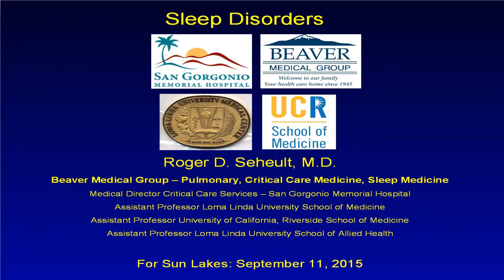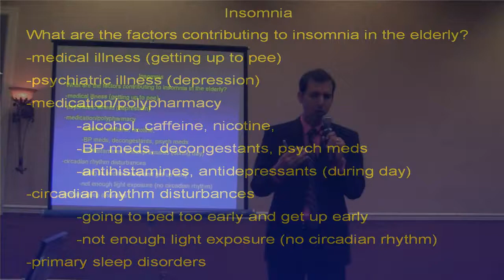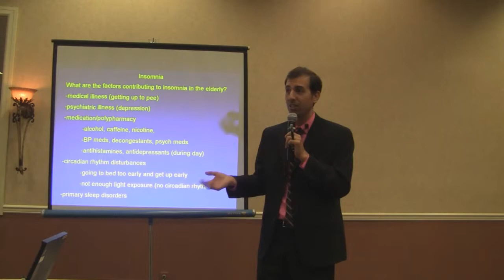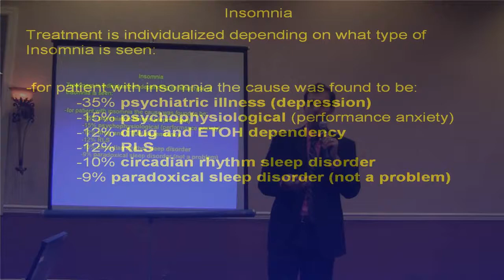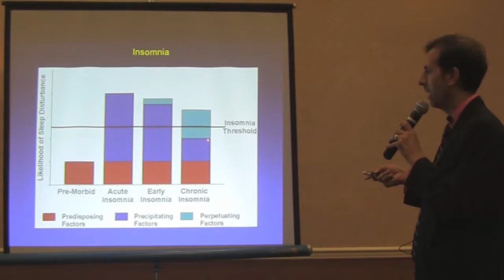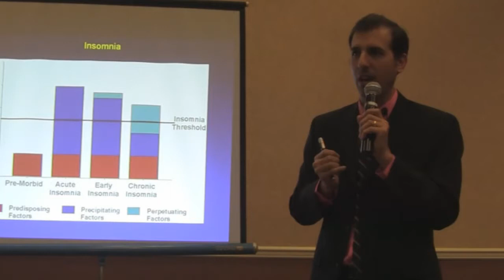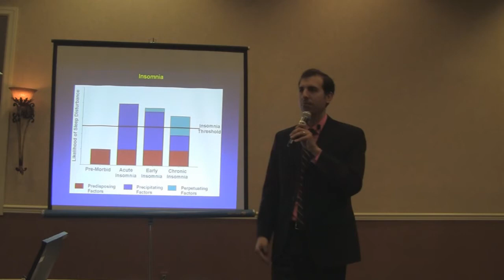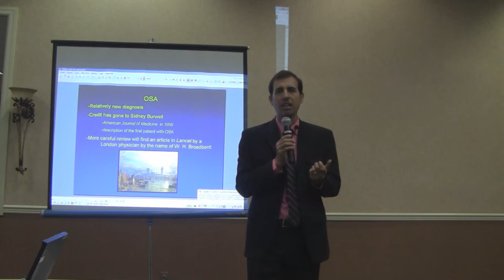Insomnia by Dr Seheult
Learn about causes and treatment of insomnia. This is a segment of the full length sleep disorders video. Dr. Roger Seheult of Beaver Medical Group is certified in sleep medicine, internal medicine, critical care and pulmonology.